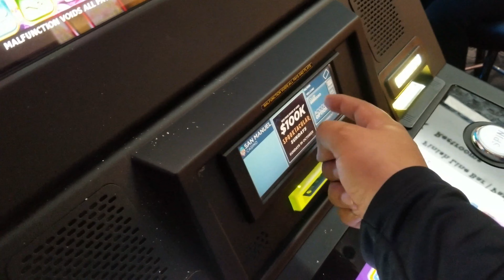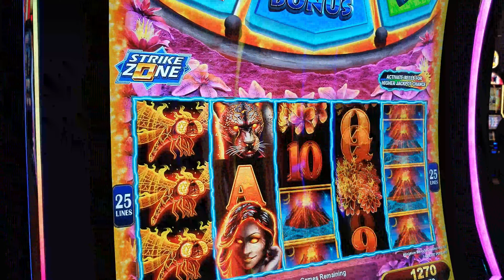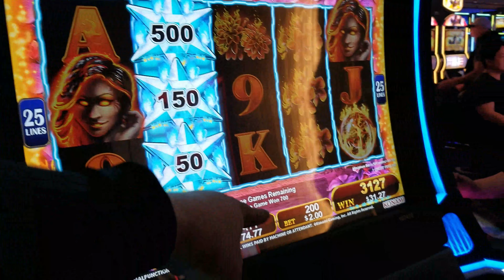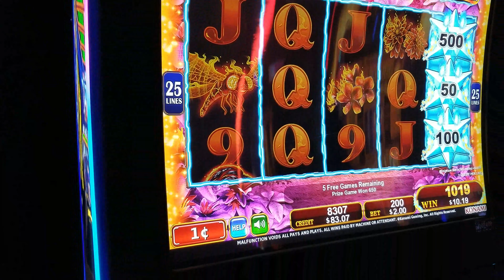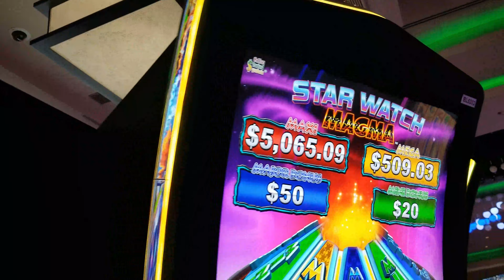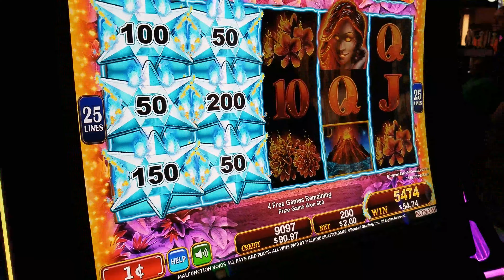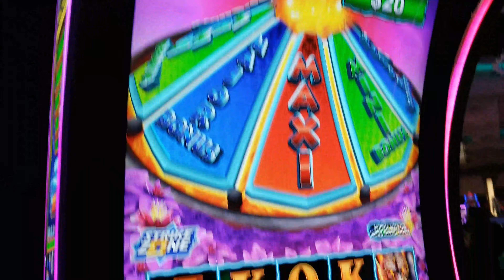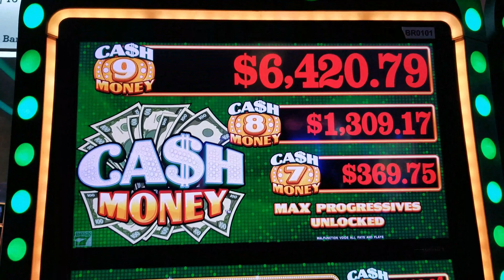SLOTS, DRINKS, AND FUN @SAN MANUEL CASINO!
Hey guys! I hope you guys enjoy this video. I recently visited San Manuel Casino with some close friends, and we had a freaking blast! Good luck on your next spin!